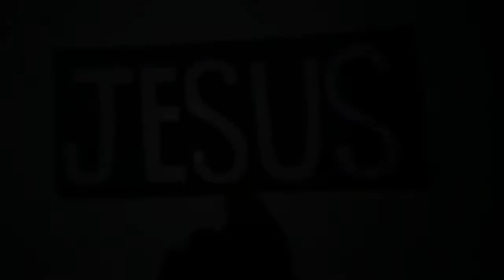Confidence - Sanctus Real (ASL COVER)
Indang First Assembly of God Church
Burning Bush Ministry